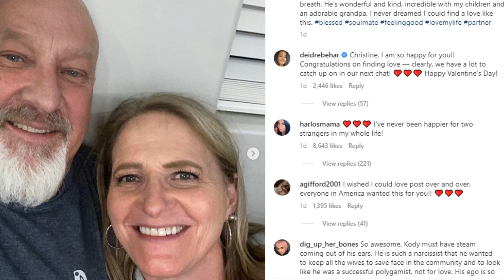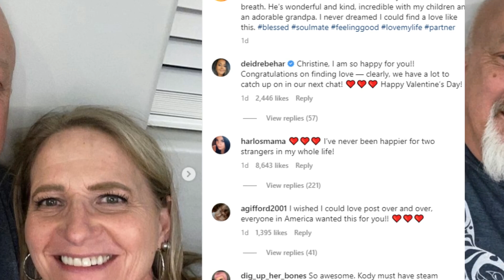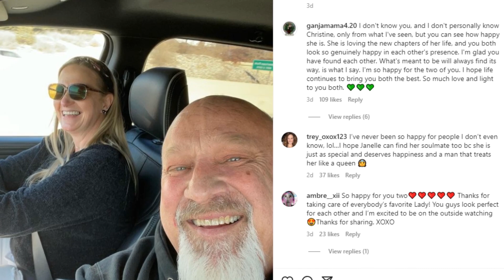Sister Wives: Kody Feel Extremely Jealous Over Christine's New Boyfriend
Now, onto today's hot topic. Reports have been circulating that Kody Brown, the star of TLC's "Sister Wives," is feeling some major jealousy over Christine's new boyfriend. Apparently, he's fuming over her new relationship and the attention she's been giving to her new beau.